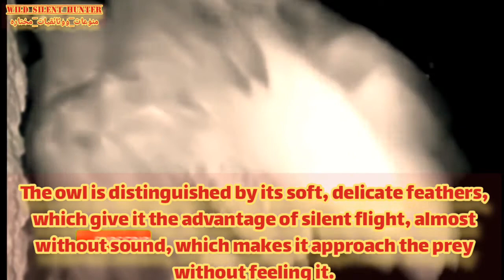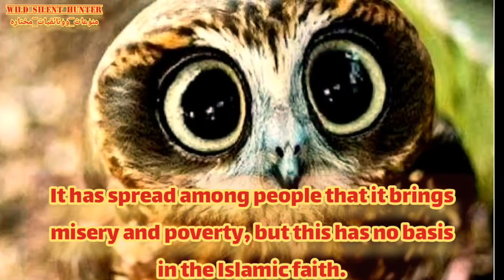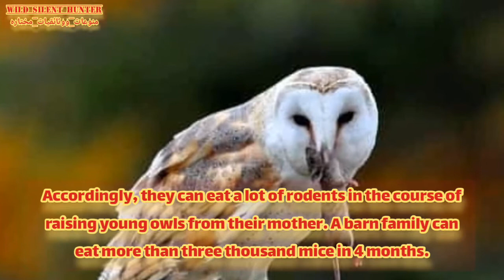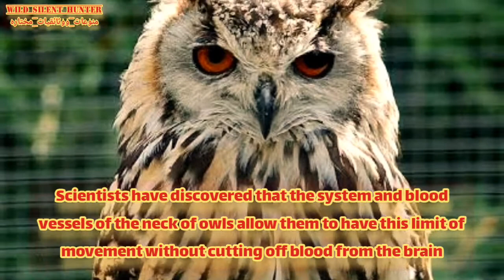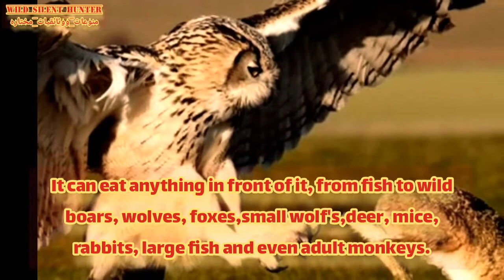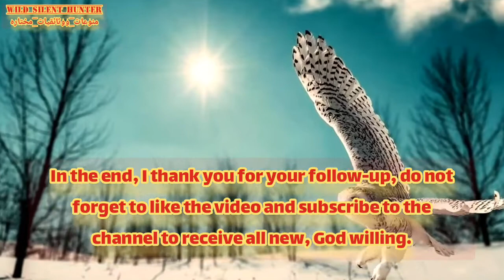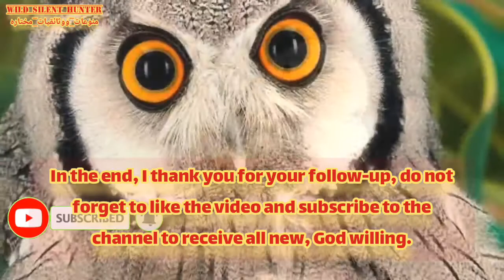البومه| الجارح الخجول معلومات لم تكن تعرفها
البوم طائرٌ جارحٌ يَنشَطُ بصورةٍ رئيسيةٍ ليلاً. وهو يستعينُ بحاسةِ سمعِهِ القويّةِ وعينيهِ الكبيرتينِ اللتينِ توفرانِ رؤيةً ليليةً جيدةً، في اصطيادِ الفئرانِ والأرانبِ وغيرها من الحيوانات الصغيرة وبعضها يستطيع ان يصطاد الثعالب والقرود والاسماك المساويه له في الحجم والذئاب الصغيره . للبوم ريشٌ ناعمٌ يوفر له طيرانا صامتا حتى لا يكشف أمره حتي لا تعلم الفريسه بقدومه . ولبعضِ أنواعِهِ نَعيقٌ يَسهُلُ تمييزُهُ ولها العديد من الاصوات
شاهد أيضا
ولادة الفرس معلومات عن ولادة الخيول لا تفوتك
ولادة الدولفين
طائر النار| الطائر الشرير الذي ينشر الحرائق وحذر منه النبي الكريم
أحد اندر الطيور الآن والمهدد بالإنقراض
المينا الطائر المغرد الذي بدأ بالانتشار بمصر مؤخرا
الحيوانات المنقرضه هل ستعود مره اخري
حيوان عاش منذ مليار عام ويتغذي علي اللحوم ولا يقتله شئ تقريبا
تساڤو الشبح والظلام القصه كامله
مالا تعرفه عن العقرب الإمبراطور
كوارث طبيعيه فتاكه فيضانات وزلازل ووحوش عملاقه وكأنها نهاية العالم بالصين
تعرف علي الهدهد رسول النبي سليمان عليه السلام
شاهد كيف يأكل طائر الغاق غراب البحر صياد السمك الرهيب
احترسو منها شاهد قرود الرباح او البابون تتبع السيارات بطريق المدينه المنوره طلبا للطعام
شاهد مدي قوة هذا الحيوان سبحان الله وماذا تعرف عنه
شاهد حجم أسماك البلطي في النيل
معركه لا تصدق مواجهه بين كوبرا ونمس
شاهد سرعة هذا الثعبان سبحان الله
رسم ديچيتال |رسم طائر صياد السمك king fish
طائر السنونو|كيف يبني أعشاشه
إنقراض الأسد البربري او الاسد العربي أقوي أسد عاش علي وجه الأرض
كيف تبدو اصوات الحيتان وهل يمكن سماعها سبحان الله
إبداع الخالق في خلق النمل تصوير مقرب بالتفصيل
إذا أعجبك الفيديو لا تنسي الإشتراك بالقناة 📺 ومشاركة الفيديو 🤓 والضغط على زر الاعجاب 👍 وتفعيل زر الجرس 🔔 ليصلك كل جديد بإذن الله.
طائر البوم منوعات ووثائقيات مختاره
ماذا تعرف عن البومه